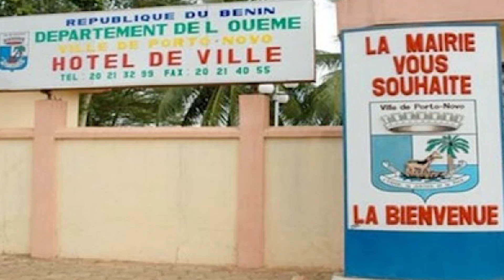Interview du porte-parole du comité d'organisation du bicentenaire de l'intronisation du roi Guézo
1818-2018 Déjà deux ans  que le roi Guézo fût intronisé roi d'Abomey.  Aujourd'hui c'est petits fils s'en souviennent encore et veulent lui rendre un hommage mérité avec l’organisation d'un bicentenaire. Pourquoi organiser un bicentenaire  au roi Guézo ?  Quels est le programme des manifestations officielles ? Où et quand vont elles avoir lieu ?  La réponse à ces questions avec Constant AGBIDINOUKOUN porte-parole du comité d'organisation du bicentenaire du roi Guézo